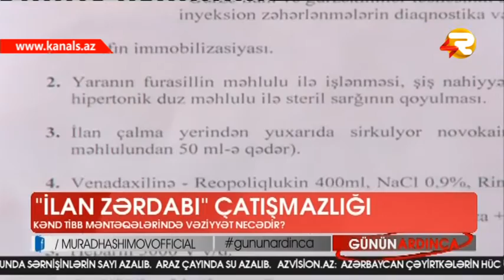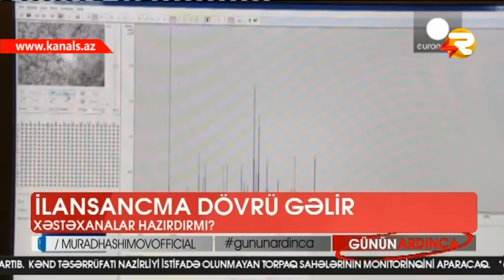"GUNUN ARDINCA" XESTEXANALARDA ZERDAB PROBLEMI